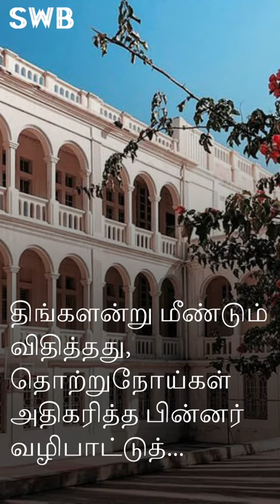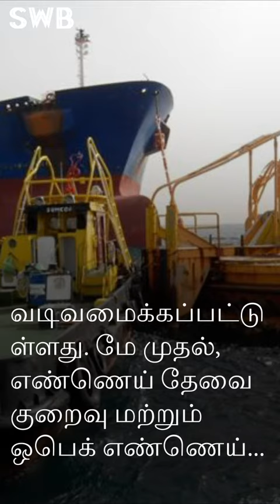இஸ்ரேலிய படைகள் ஹிஸ்புல்லாவுடன் போராடுகின்றன | Middle East Today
Lebanon reimposed severe COVID-19 restrictions on Monday for the next two weeks, shutting places of worship, cinemas, bars, nightclubs, sports events and popular markets after a sharp rise in infections.
"Israeli forces exchanged fire with Hezbollah fighters along the volatile Israeli-Lebanese frontier on Monday. Israeli troops foiled a Hezbollah attack by three or four men who infiltrated a few metres over the Blue Line, which demarcates Israel's 2000 withdrawal from Lebanon.
"Egypt’s Sumed pipeline was designed to pump 2.5 million barrels of Persian Gulf crude from the Red Sea to the Mediterranean every day. Since May, a slump in oil demand and OPEC+ oil production cuts seem to have combined to slash flows to about a quarter of that.
"Qatar has expressed an interest in hosting the Olympic and Paralympic Games in 2032. QOC president Sheikh Joaan bin Hamad bin Khalifa Al-Thani said there would now be a ""meaningful dialogue"" with the International Olympic Committee (IOC).